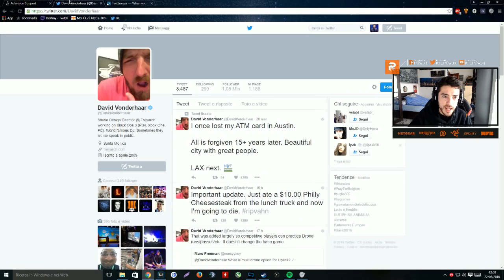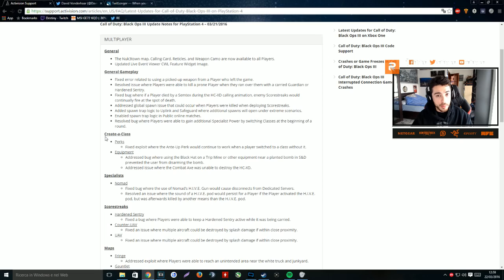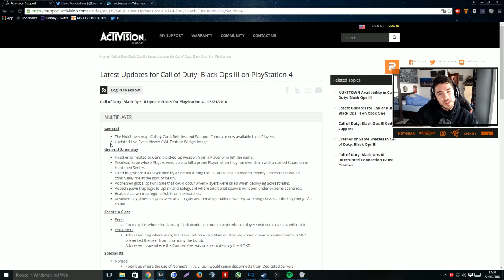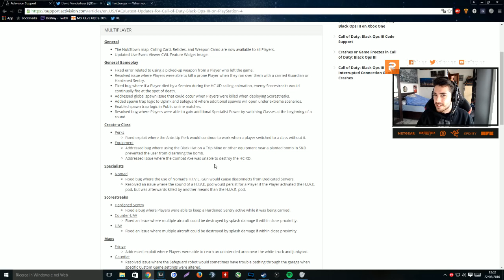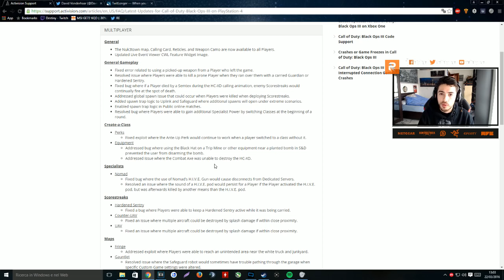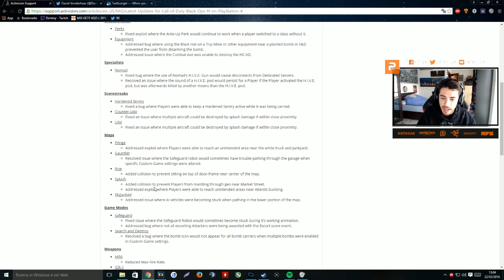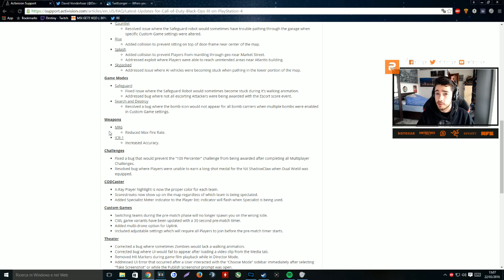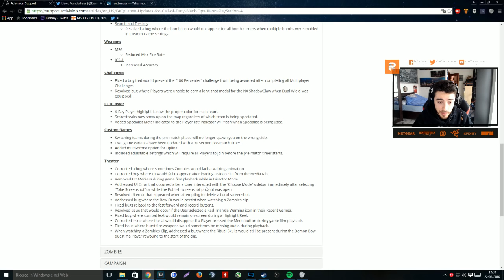NUOVA ARMA SEGRETA: MP40 & PATCH 1.08